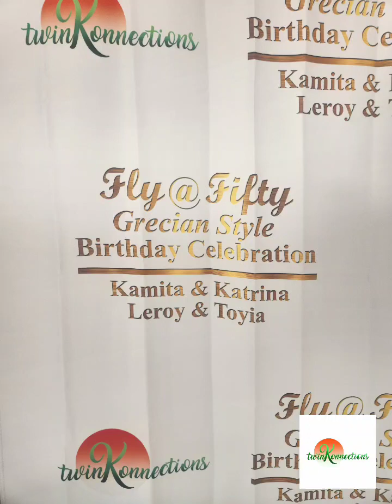twinKonnections Adventure to Greece in June 2023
Greece group trip in June 2023. An epic time! Thanks to everyone who joined us. Join us on an adventure. See twinKonnections.com